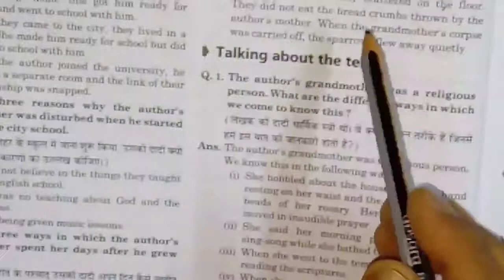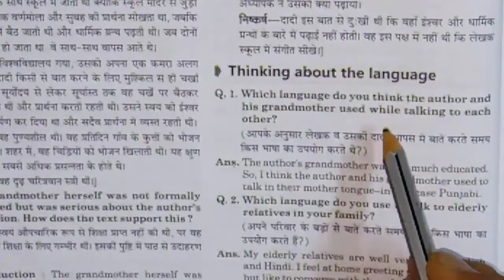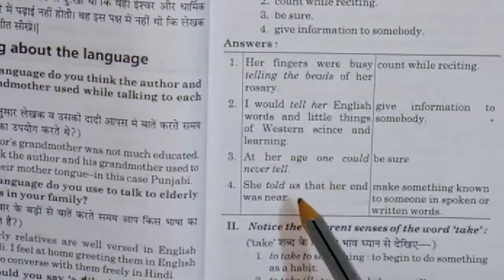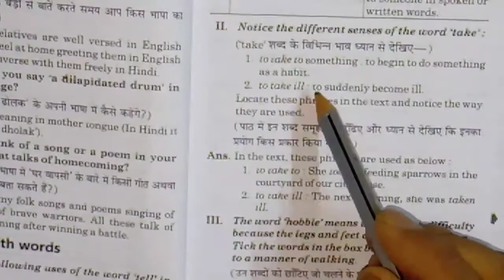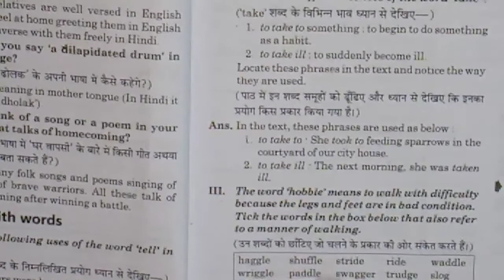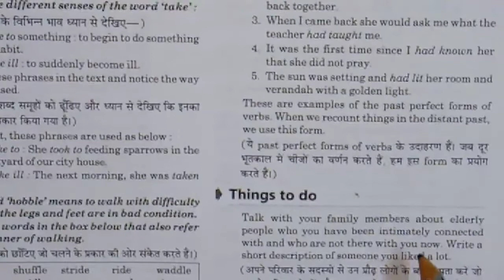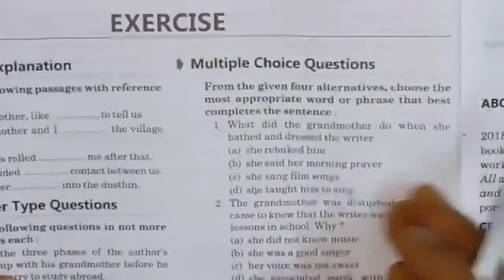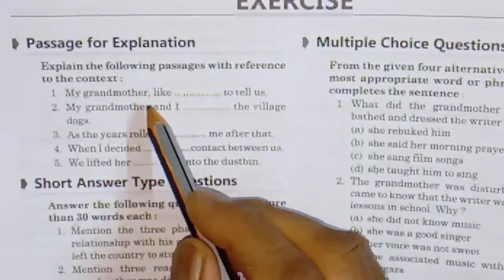Chapter -1| The Portrait of a Lady By Khushwant Singh | Hindi Explanation | Class 11 | Part 3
Chapter  -1| The Portrait of a Lady By Khushwant Singh | Hindi Explanation | Class 11 | New Syllabus
Cover topic is.
1. The Portrait of a Lady
2. The Portrait of a Lady Hindi Explanation
3. New syllabus of class 11
4. New syllabus
5. The Portrait of a Lady by Khushwant Singh